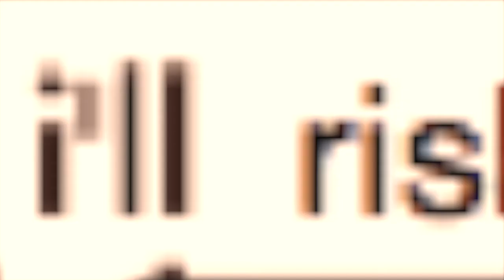ⓦⓞⓡⓛⓓ ⓖⓞ ⓑⓞⓞⓜ 22 subscriber special! Ⓐⓝⓐⓟⓐⓦ27 contest entry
i started this video when i had 20 subscribers but now i have 22 yay! this is also my contest entry for anapaw27's contest! i really want to have furry i have never had them before! =)